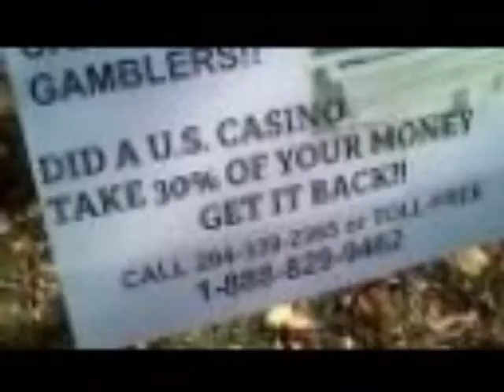CAT NAP YTO DAY 344